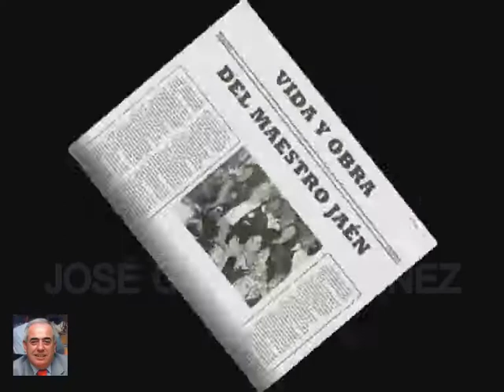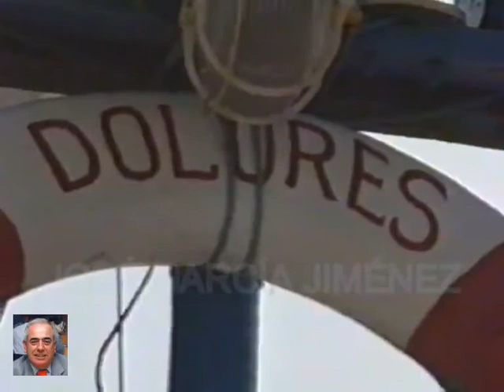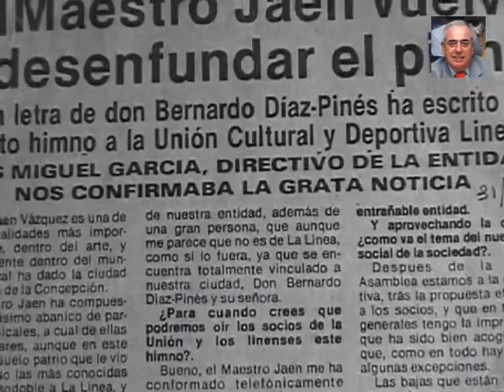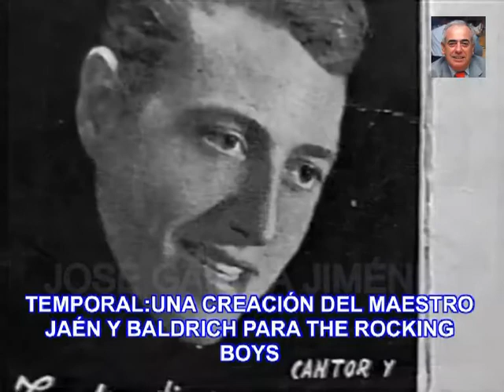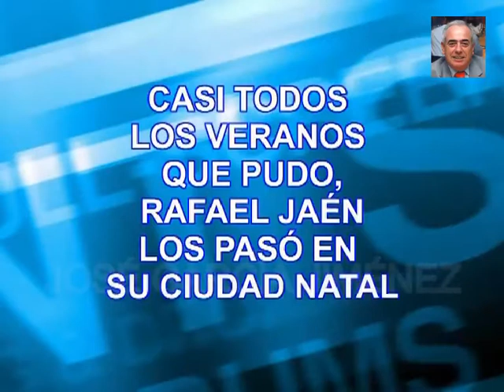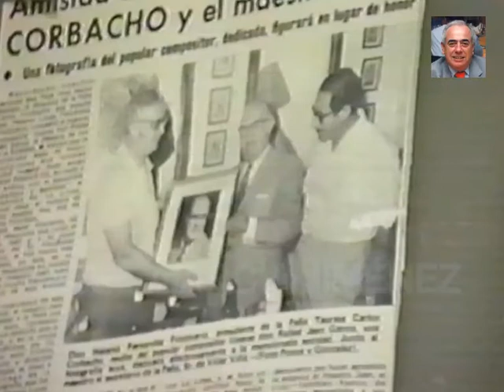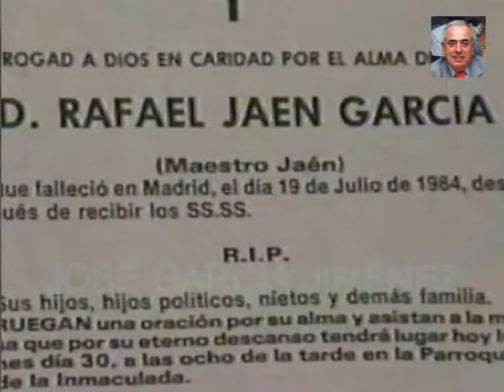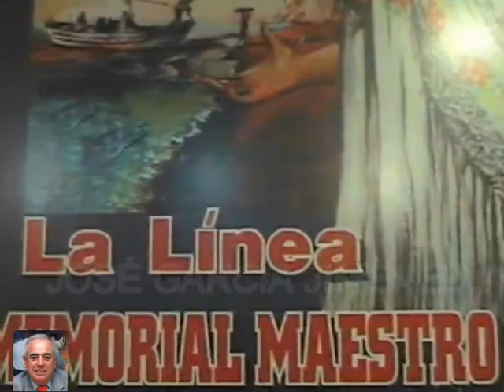Maestro Jaén II